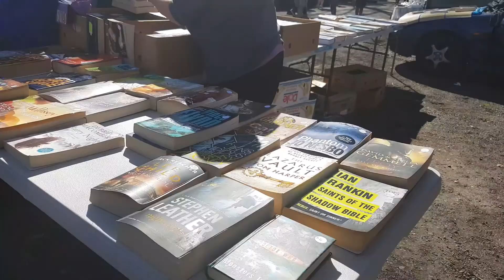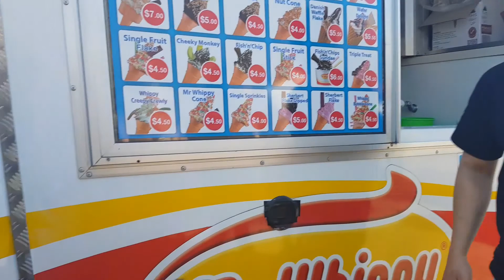Sunday Markets at Riccarton 🤗 | Christchurch, New Zealand | sheeVLog103 ❤